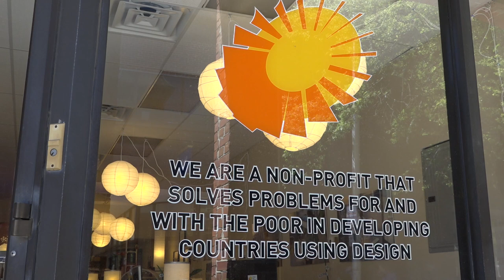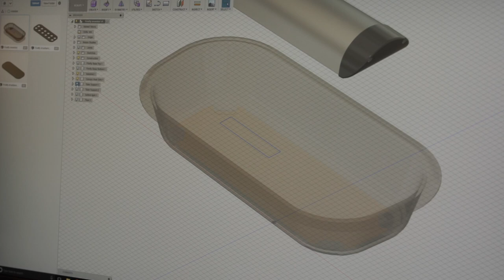Design that Matters and NeoNurture